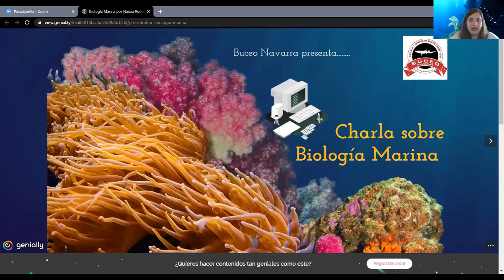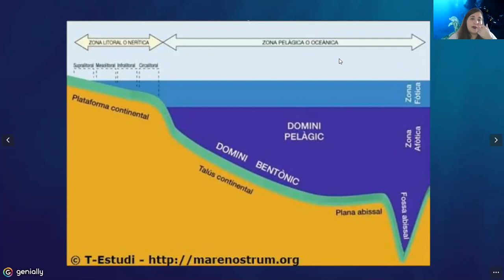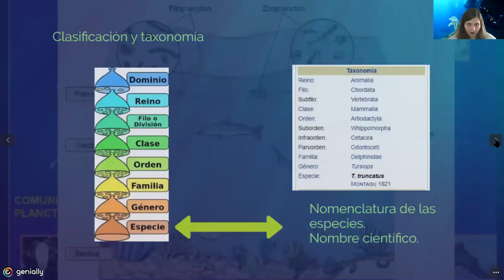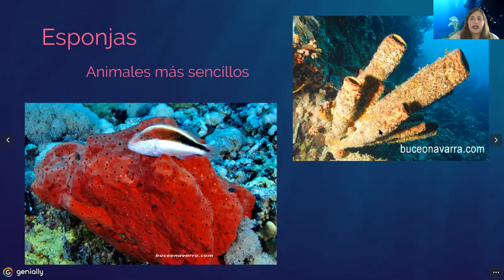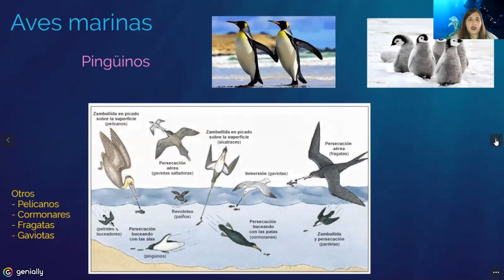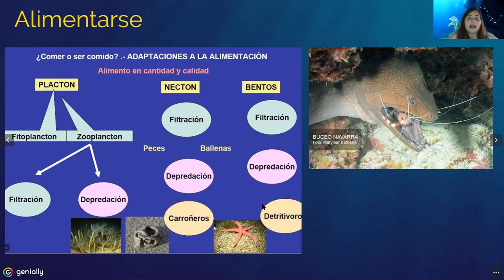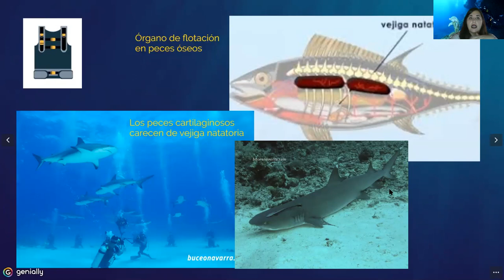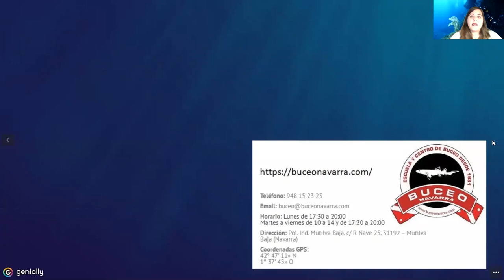Biología Marina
Pinceladas sencillas de biología marina enfocada para el mundo del buceo.